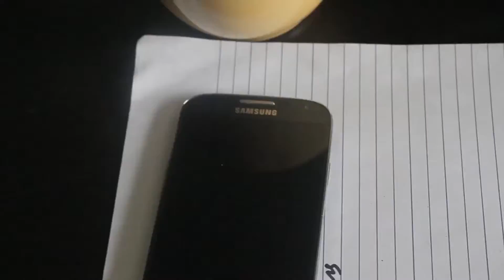Calgary Expo 2016 in 1 minute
My trip. Condensed into 1 minute.
Actual content coming soon